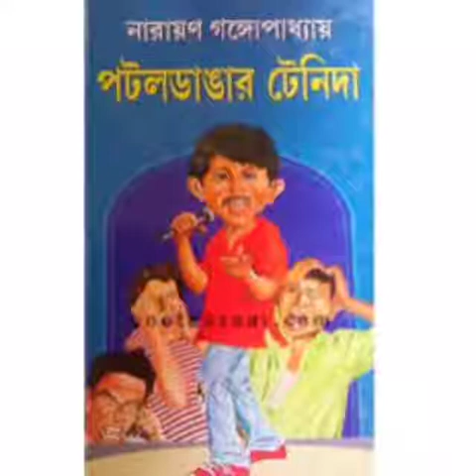চারমূর্তি (টেনিদা) by Narayan Gangopadhyay